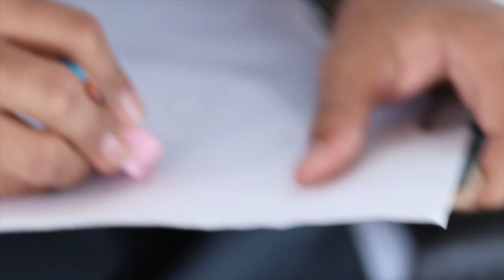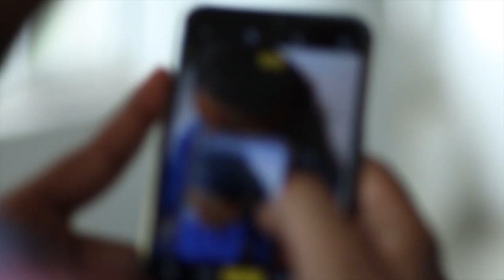Through the viewfinder : Colours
This is a small cinematic sequence shot in the event of a painting competition by first year undergraduate medical students of IQ CIty Medical College and Hospital, Durgapur.The theme was colours.
I have demonstrated the view through my viewfinder how i composed and clicked the shots. Hope you enjoy!

The equipment used to shoot the sequence

Check out my Photography and Videography Equipment used in Stock Photography Agencies